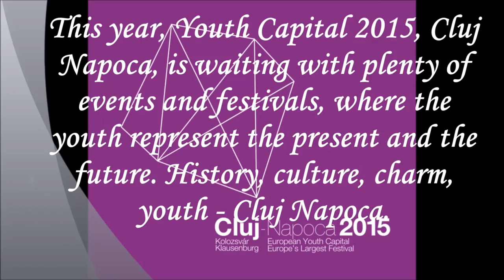"Temerarii clujeni de azi, liderii EUropeni de maine", CONCURSUL "EUROPA,CASA NOASTRA"